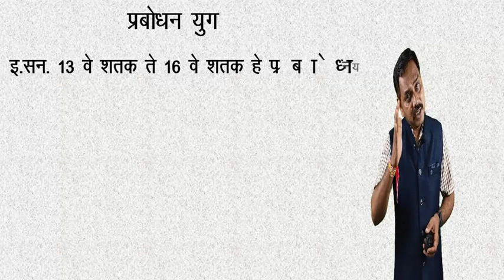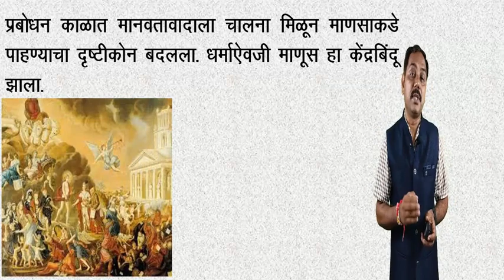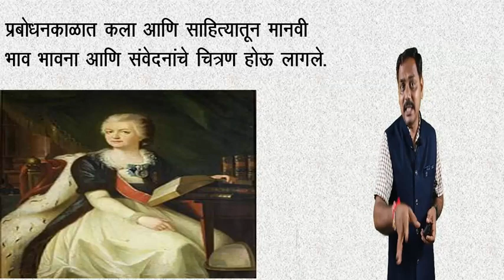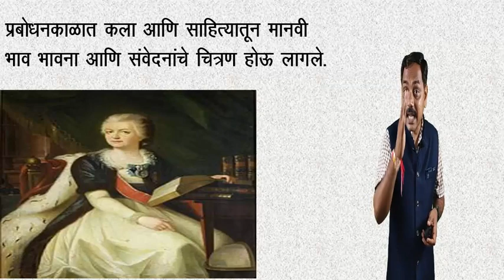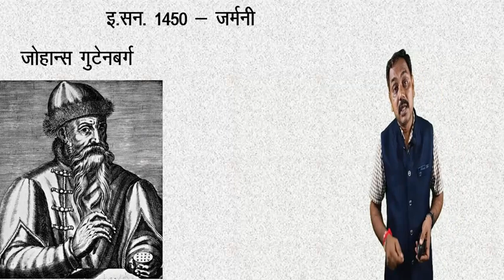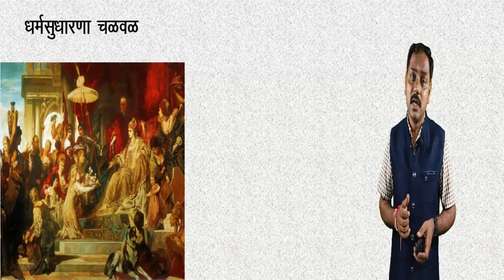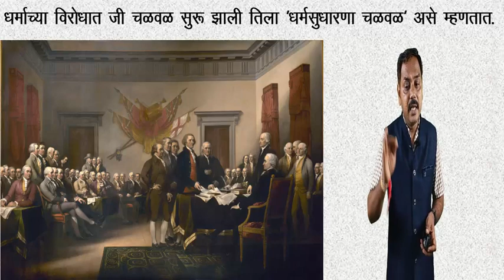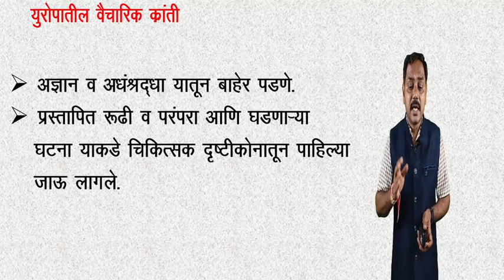Class 8th History प्रकरण २ भारत आणि युरोप भाग १ MPSC साठी उपयूक्त